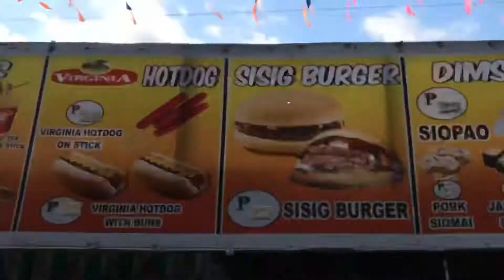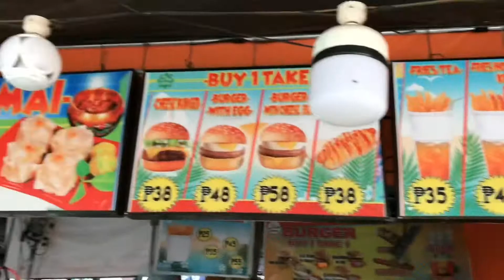Happy 79th Foundation anniversary Maanyag Banga